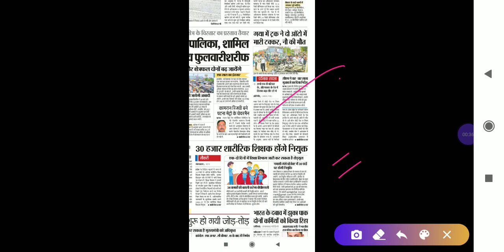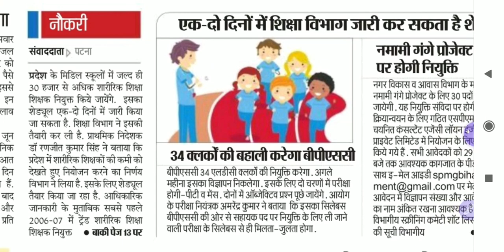Bihar Clerk Vacancy 2020| Latest|news|update,bpsc Clerk bahali| Vacancy notification soon|bihar job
●Hello
Dear Friends_Welcome To Our Youtube Channel-
RPR Education

●About this Video:-Bihar Clerk Vacancy 2020| Latest|news|update,bpsc Clerk bahali| Vacancy notification soon|bihar job

Hindi ( MCQ )
Download PDF file
LINK - Soon...
➤ALL DEo Written Examination SYLLABUS
600+ MCQ Questions & Answer

   Link- Soon

             :💯% मिलेगी सफलता 🎯 👆👆_______________________________________________

My Gadget-
My Mic
My Mobile
My Laptop